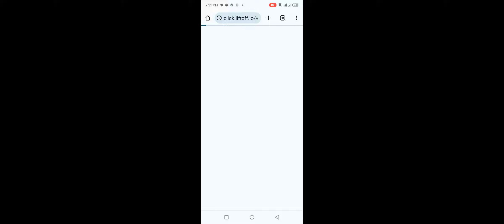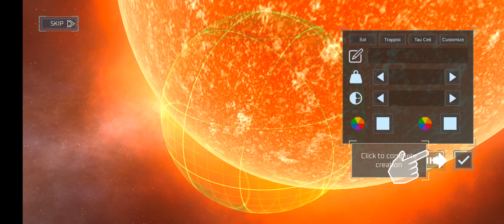to ya h hamari new game soler smash kasi lagi comment kry like and subscribe kr de please🙏